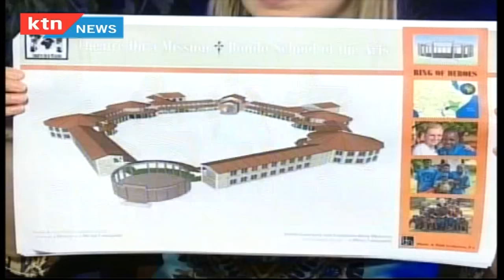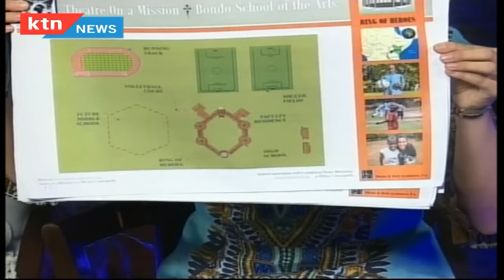Jeff Koinange Live 21st July [Full Show] America in Kenya